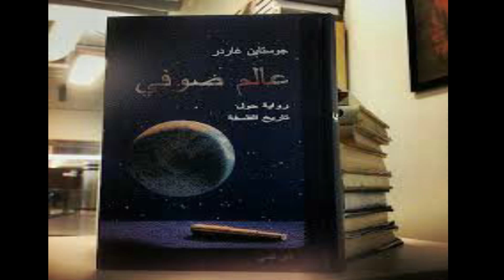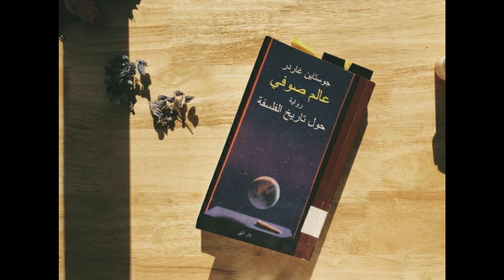Le Monde de Sophie عالم صوفي - جوستاين غاردر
عالم صوفي : Sofies Verden رواية كتبها جوستاين غاردر